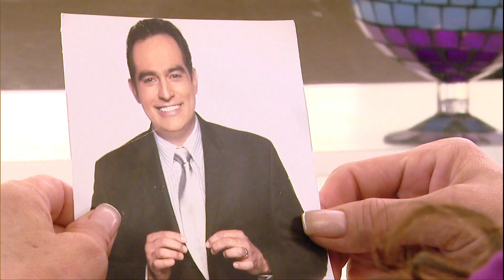Fierce Angel Promo